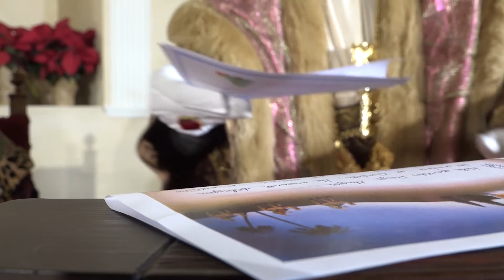Algo muy especial ocurrirá a las 19:00 horas.